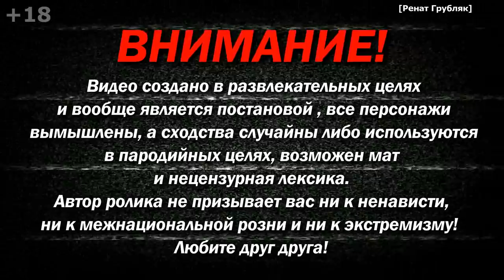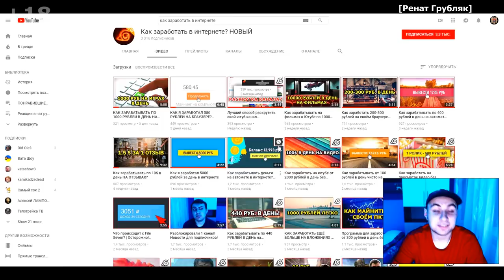Разговор с работником липецкой фабрики ROSHEN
Музыка из видео:
2. Surorile Osoianu - Paparuda